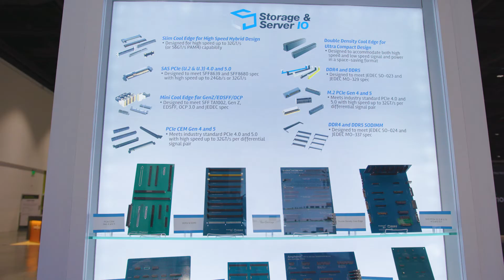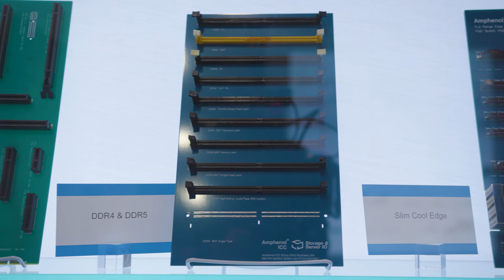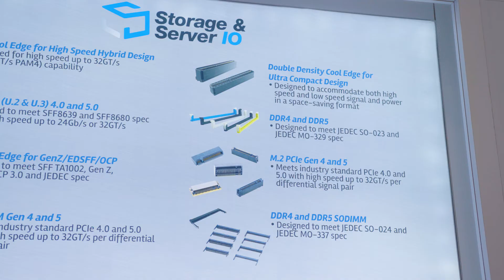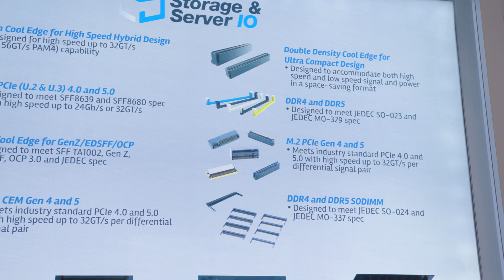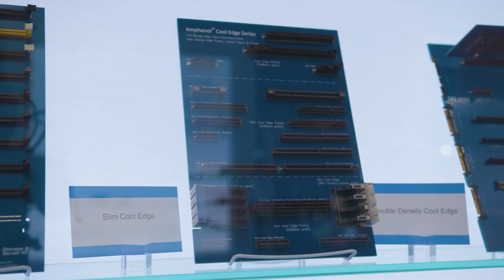Amphenol Product Portfolio: Storage & Server IO Connectors_ Chinese (2021)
Amphenol's 2021 Product Portfolio Series:  The video discusses our latest Storage & Server IO offerings.

Amphenol offers the widest range of connector options to support the implementation of industry-standard interfaces between hard disk drives (HDDs)/ solid state drives (SSD) and the backplanes or drive carrier boards commonly used in enterprise storage and server applications.

We are recognized as a leading supplier of connectors in the Storage industry, with best-in-class signal integrity performance up to 24 Gb/s and 32Gb/s SAS and SAS/PCIe products.  Trusted DDR3/4/5 memory connector supplier by major enterprise server customers by offering customized features to address various requirements.  Amphenol also offers the widest range of card edge connectors to support the implementation of PCIe Gen 3/4/5 industry interfaces.